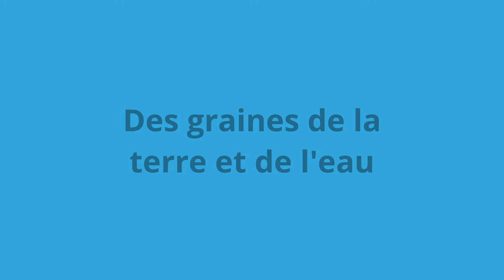Première récolte de poivrons juillet 2024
Dans cette très courte vidéo je vous montre ma première récolte de poivrons dans ce mois de juillet 2024.

Potager bio mode de culture : BRF (bois raméal fragmenté) - Broyat - Maraîchage sur sol vivant - Permaculture - Régulation de l'eau d'arrosage et évaporation par bâche tissée + paillage paille.